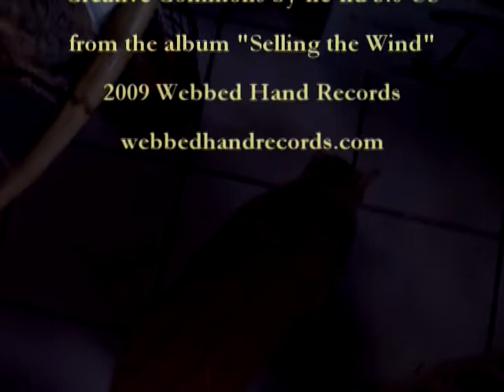Djinnestan - Aether Pier (dark ambient)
visit webbedhandrecords.com -- "Aether Pier" by Djinnestan is on the album "Selling the Wind" and is available as a free download (along with over 100 other albums of ambient and experimental music) from Webbed Hand Records.

Djinnestan is CP McDill and Aria Nadii (arianadii.com). This video features a cameo by the cat Nemo. Music by Djinnestan is podsafe and can be freely used in non-commercial podcasts and video productions as long as artist attribution is given somewhere.